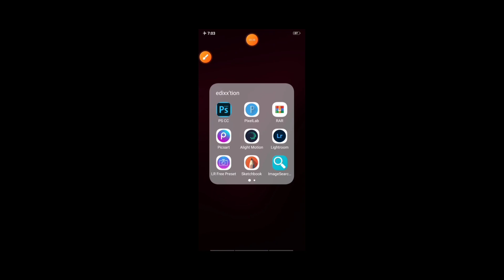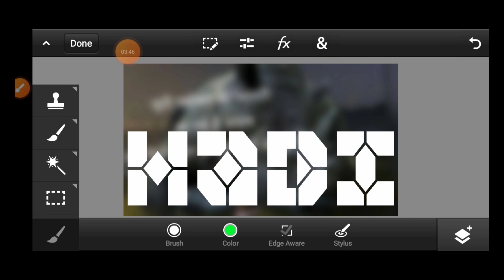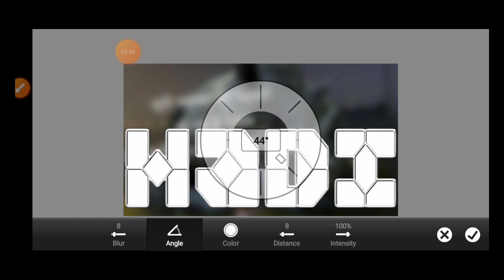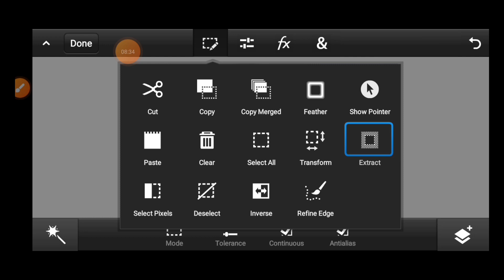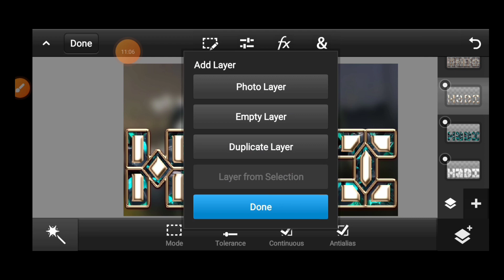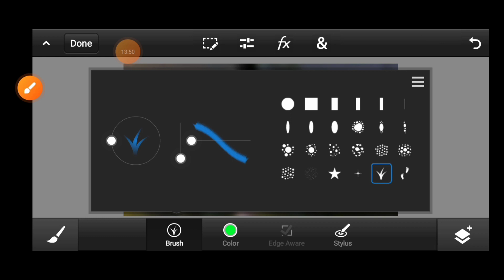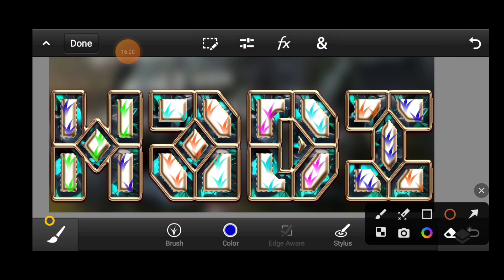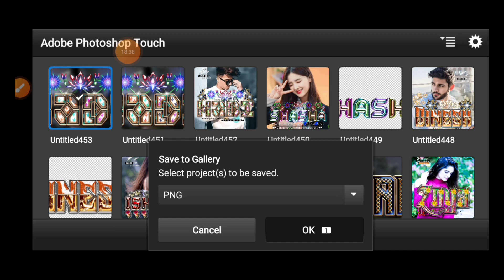Multi Color Glass Font Editing | Glass Font Dp Editing |2023 Trending Glass Font Editing By Ps Touch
HASHTAG'S📌📌

sanjuofficials_zone

App required:-

Apps & font

FONT & PNG